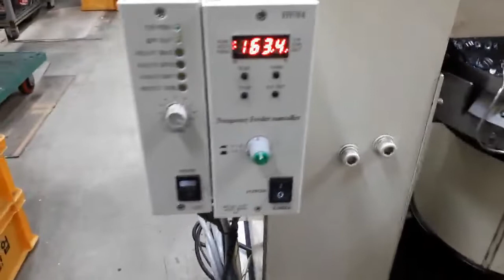탭핑과탭불량영상처리